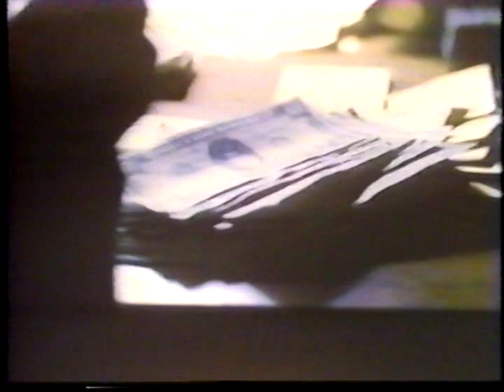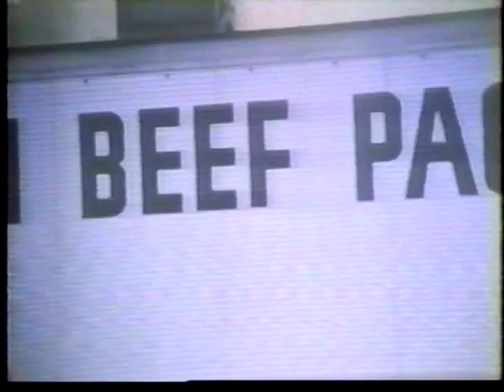THE EXTERMINATOR, 1980 Robert Ginty, Pt 1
Great Action Flick ! Pt 1